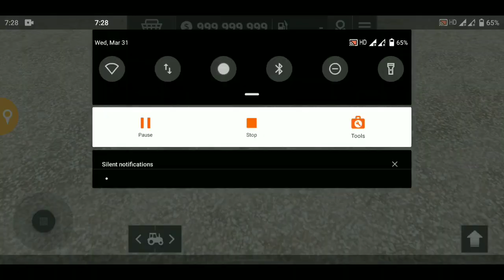Fs 20 all indian tractor apk 🔥 || All indian tractor all in one || with download link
Ha g fr kive o sare
Is link vich sare tractor hon ge j koi na hoya tn tuc sade channel to us nu alag to add kr skde o